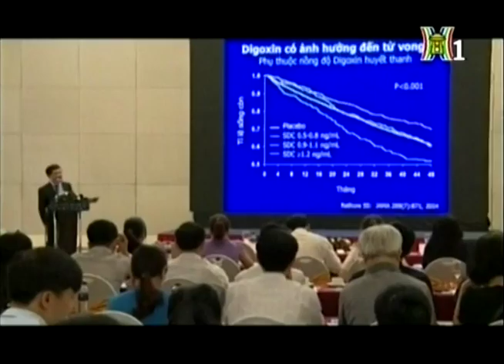HOI THAO TIM MACH MERCK HANOI 1